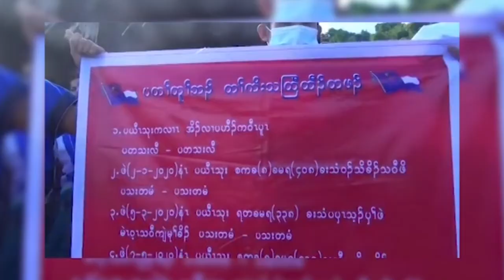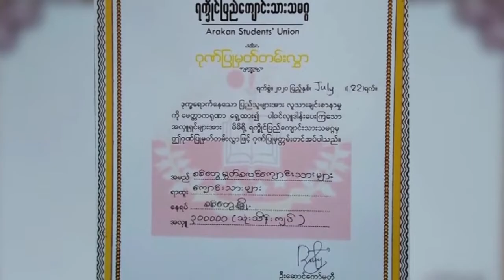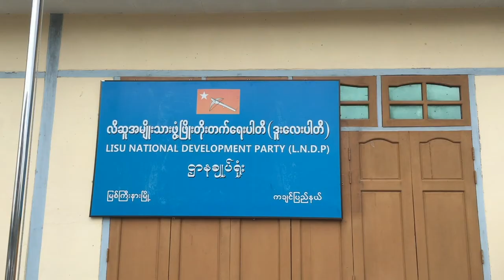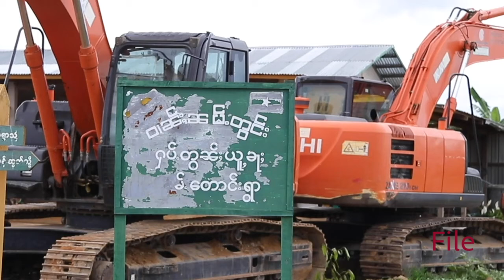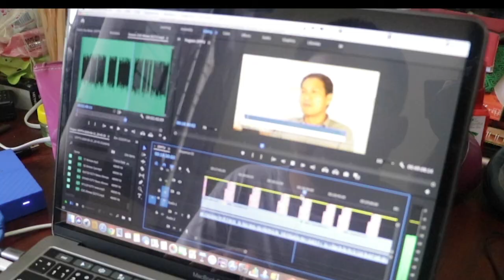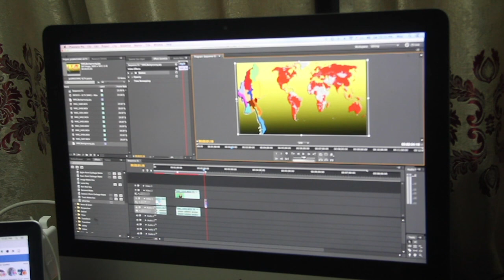တိုင်းရင်းသား ဘာသာ သတင်းအစီအစဉ် ( မြန်မာဘာသာ) ၃ - ၈ - ၂၀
ကရင်ပြည်နယ်မှာ ရွာသူအမျိုးသမီးတစ်ယောက်ကို စစ်သားနှစ်ယောက်က ပစ်သတ်ခဲ့ပြီးနောက်မှာ ထောင်နဲ့ချီတဲ့ ရွာသားတွေက စစ်တပ်စခန်းတွေ ရုတ်သိမ်းဖို့ တောင်းဆိုခဲ့ကြပါတယ်။

ရှမ်းပြည်နယ် ဆီဆိုင်မြို့နယ်ထဲမှာ ရှမ်းရွာရဲ့သစ်တောကိုဖျက်ပြီး ကုန်းမြင့်မြေဖော်မယ့်ကိစ္စကို တာဝန်ရှိသူတွေက ရုပ်သိမ်းလိုက်ပြီဖြစ်ပါတယ်။

ကချင်၊ ကယား၊ ကရင်၊ ချင်းနဲ့ မွန် တိုင်းရင်းသားပါတီ ၅ ပါတီက ရွေးကောက်ပွဲ  အောင်နိုင်ရေးအတွက် မြစ်ကြီးနားမှာ တွေ့ဆုံဆွေးနွေးခဲ့ကြပါတယ်။

*** ZAWGYI ***

ကရင္ျပည္နယ္မွာ ရြာသူအမ်ဳိးသမီးတစ္ေယာက္ကို စစ္သားႏွစ္ေယာက္က ပစ္သတ္ခဲ့ၿပီးေနာက္မွာ ေထာင္နဲ႔ခ်ီတဲ့ ရြာသားေတြက စစ္တပ္စခန္းေတြ ရုတ္သိမ္းဖို႔ ေတာင္းဆိုခဲ့ၾကပါတယ္။

ရွမ္းျပည္နယ္ ဆီဆိုင္ၿမိဳ႔နယ္ထဲမွာ ရွမ္းရြာရဲ႕သစ္ေတာကိုုဖ်က္ၿပီး ကုုန္းျမင့္ေျမေဖာ္မယ့္ကိစၥကိုု တာ၀န္ရွိသူေတြက ရုုပ္သိမ္းလုုိက္ၿပီျဖစ္ပါတယ္။

ကခ်င္၊ ကယား၊ ကရင္၊ ခ်င္းနဲ႔ မြန္ တိုင္းရင္းသားပါတီ ၅ ပါတီက ေရြးေကာက္ပြဲ  ေအာင္နိုင္ေရးအတြက္ ျမစ္ႀကီးနားမွာ ေတြ႔ဆံုေဆြးေႏြးခဲ့ၾကပါတယ္။